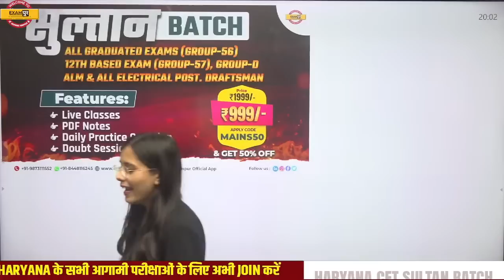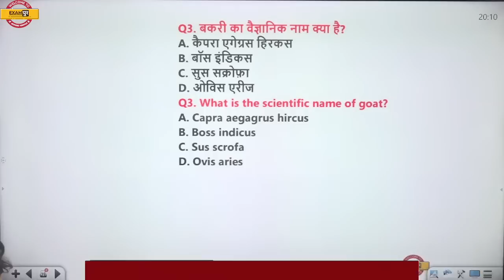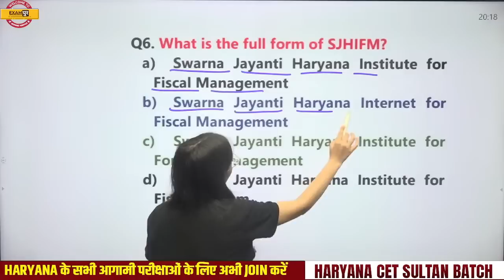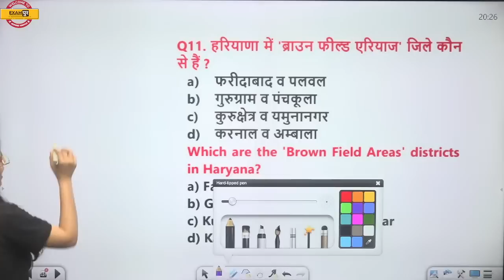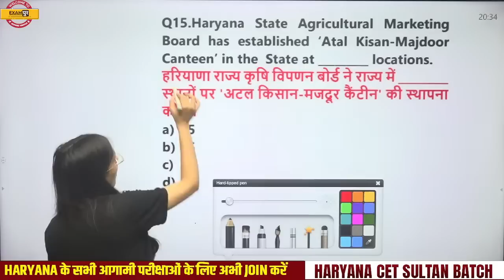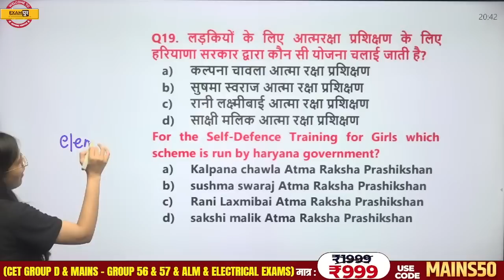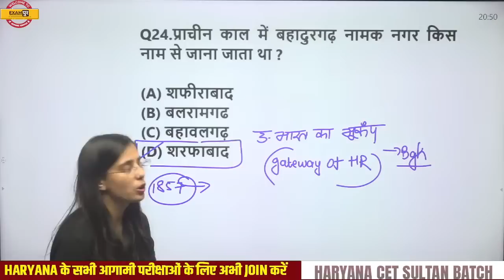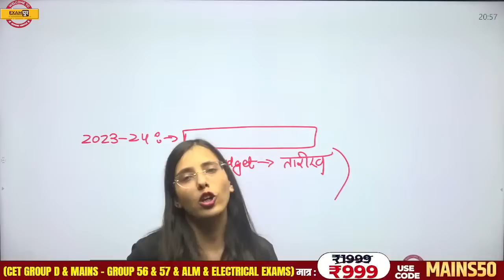HARYANA CET MAINS/GROUP D | HARYANA GK & CURRENT AFFAIRS | एक दम पेपर जैसा मॉक टेस्ट | BY POOJA MAM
HARYANA CET MAINS/GROUP D | HARYANA GK & CURRENT AFFAIRS | एक दम पेपर जैसा मॉक टेस्ट | BY POOJA MAM EXAMPUR